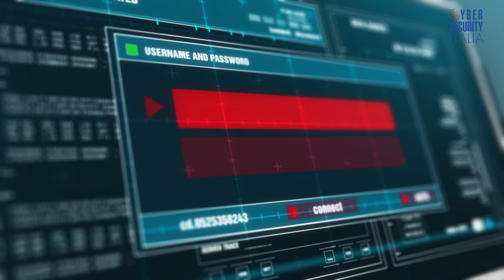Arresto hacker Miano, Frattasi (ACN): Anche reti Giustizia vulnerabili, nostro ruolo per rafforzarle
La risposta di Bruno Frattasi, DG dell'Agenzia per la Cybersicurezza Nazionale, alla domanda del nostro direttore Luigi Garofalo sull'arresto del criminale informatico Carmelo Miano. La risposta di Frattasi nel punto stampa al CyberTech2024.